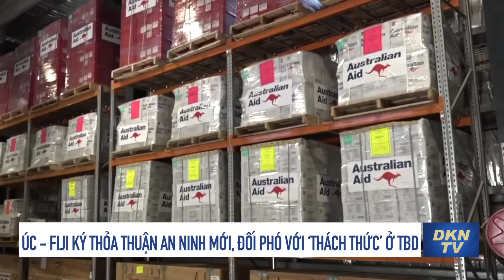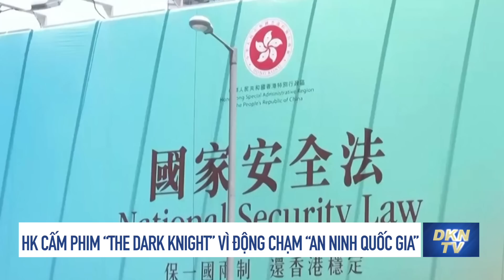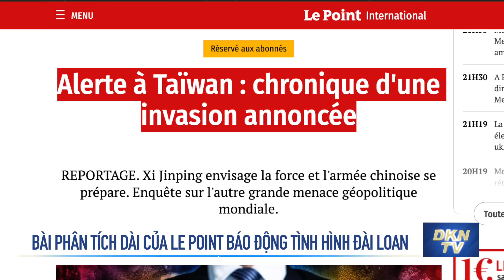Tin BĐ - ĐL 24/10: Hồng Kông cấm chiếu phim “The Dark Knight” vì động chạm đến “an ninh quốc gia”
- Úc và Fiji ký Thỏa thuận an ninh mới để đối phó với ‘thách thức’ ở Thái Bình Dương
- Hồng Kông cấm chiếu phim “The Dark Knight” vì động chạm đến “an ninh quốc gia”
- Bài phân tích dài của Tuần san Le Point báo động tình hình Đài Loan